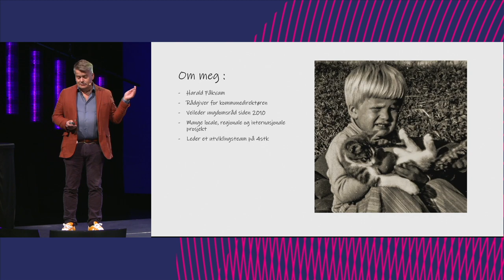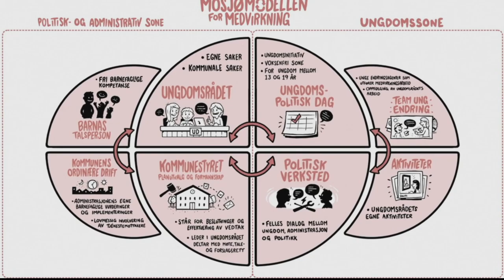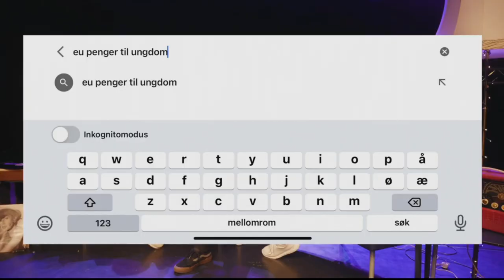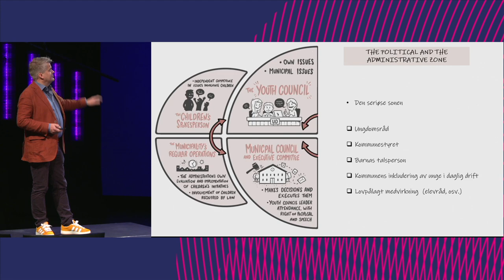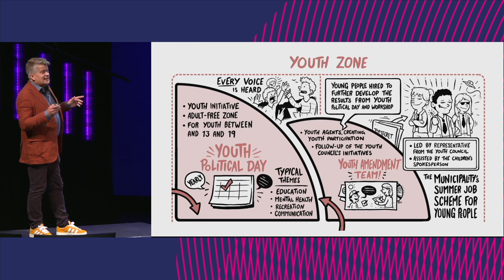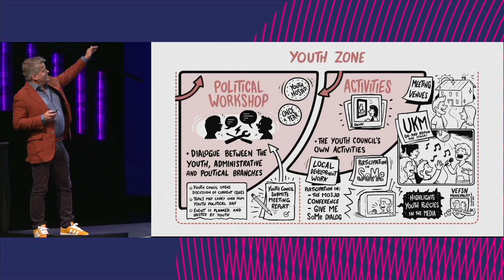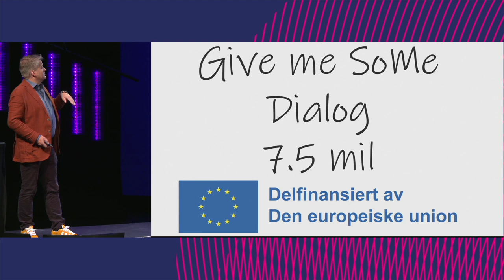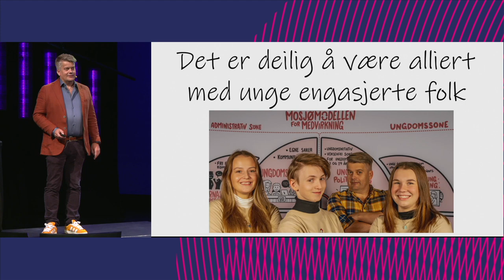Mosjømodellen for ung medvirkning - Harald Fåkvam - Fremtidens kommuner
MOSJØMODELLEN FOR MEDVERKNAD - VEFSN KOMMUNE
Gode metodar er viktig, om kommunen skal lykkast med ung medverknad. Vefsn kommune har laga ein eigen modell, Mosjømodellen, for medverknad av ungdom. For dette arbeidet fekk Vefsn kommune i 2021 prisen for årets ungdomskommune.